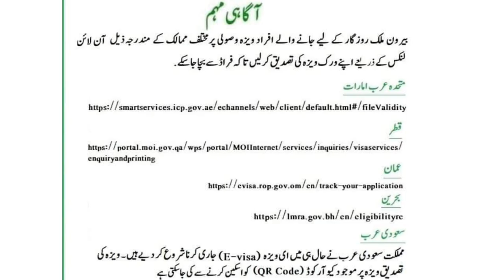Today overseas jobs in pakistan|today visa update|aaj rial rate|Gulf countries work visa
today Pakistan news
Saudi news Today|today letast news|today new update|saudi news Hindi urdu
saudi riyal rate news saudi Arabia
today international jobs ads in
Pakistan news paper
Uae work visa, iraq work visa, Bahrain work visa
Saudi arb ka visa
Dubai ka visa
Bahrain ka visa
qater ka visa
Malaysia ka visa
Europe ka visa
Rumania ka visa
Uzbekistan ka visa
Gulf jobs for Freshers
Nukri gulf
سعودی عرب ویزہ دوبئ ویزہ مسقط یورپ ویزہ قطر ترکی ملائیشیا ازبکستان ویز
O